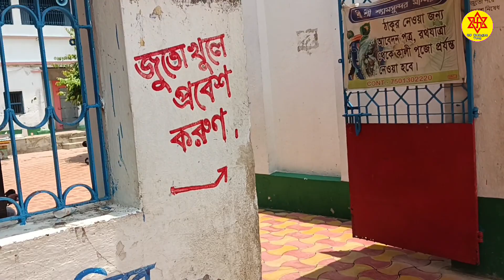হিলোড়া শ্যামসুন্দর মন্দির ২০২৩ // Hilora Shamsundar Mandir tour // pancham dol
হিলোড়া শ্যামসুন্দর মন্দির ২০২৩ // Hilora Shamsundar Mandir tour
Bangla Vlog
Traveling vlog
Hindi mandir
Hindu mandir travel

তুমি কি চ্যানেলে নতুন, আমাদের ভিডিও কি প্রথম দেখছো, আমাদের ভিডিও ভালো লাগছে, আমাদের সামনের নতুন ভিডিও দেখতে চাও তো আমাদের GP BanglaVlogপরিবারে যোগ দাও, আর আমাদের উৎসাহিত করো, আমরা তোমাদের জন্য এই ভাবে ভিডিও করে যাবো😊❤️
আর যারা আমাদের GP Bangla Vlog পরিবারে যুক্ত আছো যারা আমাদের ভিডিও প্রতিনিয়ত দেখো তাদের জানাই অসংখো ধন্যবাদ❤️ আজ তোমাদের সাপোর্টে আমরা এতো দূর আসতে পেরেছি, তোমরা এই ভাবা পাসে থাকলে আরো বহুদূর যেতে পারবো🙂

Are you new to the channel, are you watching our video for the first time, our video looks good if you want to see the new video in front of us, then join our GP BanglaVlog family, and encourage us, we will make😊 videos for you like this.
And to those who are associated with our GP Bangla Vlog family who are watching our videos every day, thank you very much,❤️ today with your support we have been able to come so far,